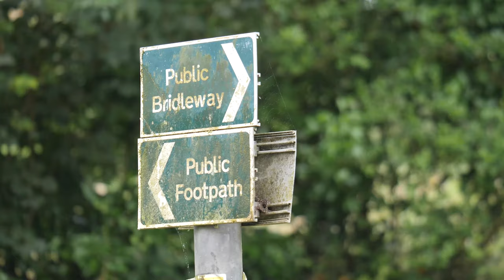Does the West Kernow Way use footpaths?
If you look closely at Cycling UK’s new West Kernow Way route, you might notice there are some short sections which are marked as public footpaths, or which don’t seem to be a public rights of way at all. To find out why, we have to journey back thousands of years.

Find out how to join Cycling UK and receive other exclusive discounts at cycle and outdoor retailers and other benefits including free insurance

The development of the West Kernow Way route and guidebook were funded through the EXPERIENCE project, which is co-financed by the European Regional Development Fund through the Interreg VA France (Channel) England Programme;